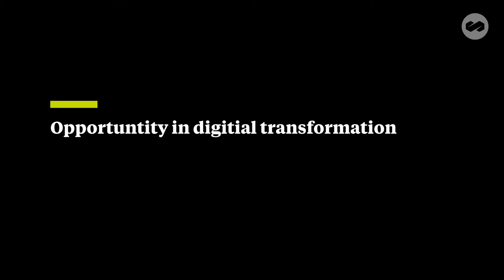Opportunities in digital transformation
Digital transformation is here to stay, but what are the many factors that play an important role to shape the future?

John Romeo, Head of the Oliver Wyman Forum shares opportunities, leadership skills and learning avenues needed to make this shift a success. More from the Forum's Financial Regulatory Outlook Conference 2022.